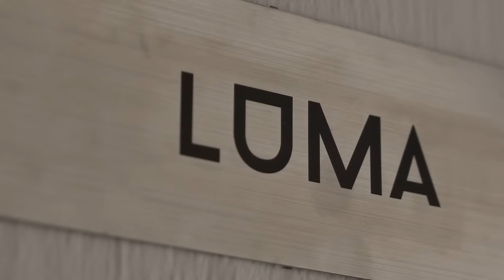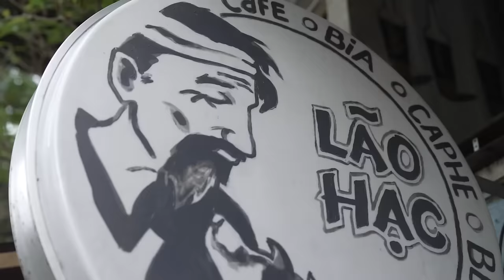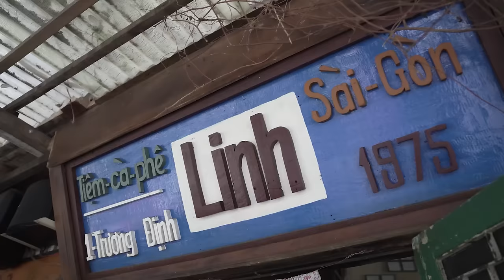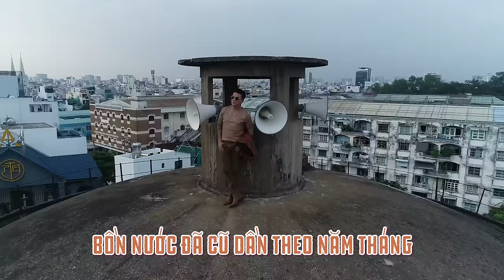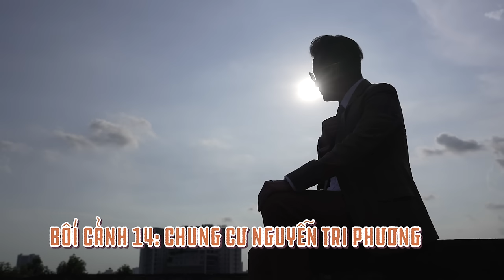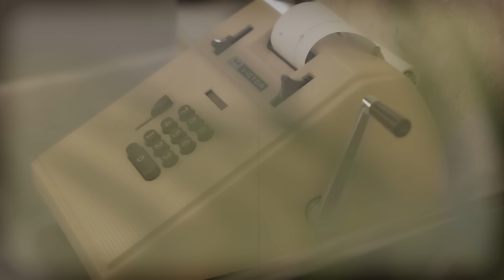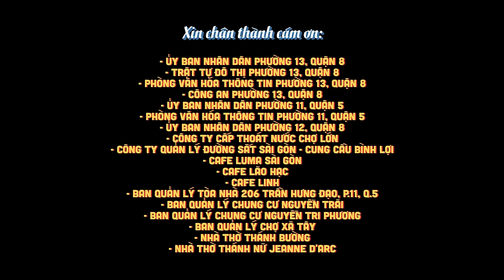Hành trình 48h qua 16 địa điểm tái hiện lại Sài Gòn xưa của Đàm Vĩnh Hưng | AB Cho Cuộc Tình Đã Mất